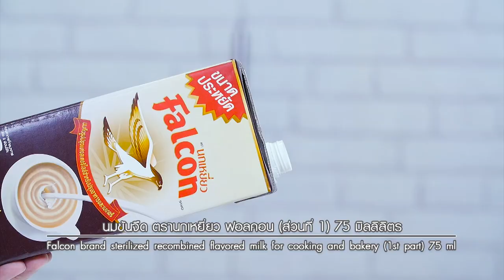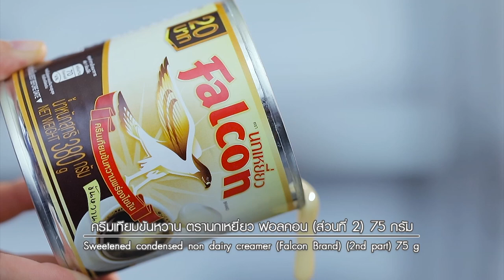"Fresh Fruits Omelette Cake" รายการ อดเปรี้ยวกินหวาน EP.44 | [ 3/3 ] | อ. ยิ่งศักดิ์ l ไทยรัฐทีวี